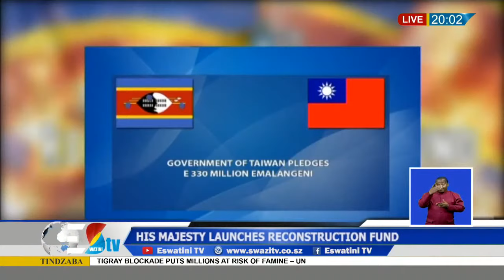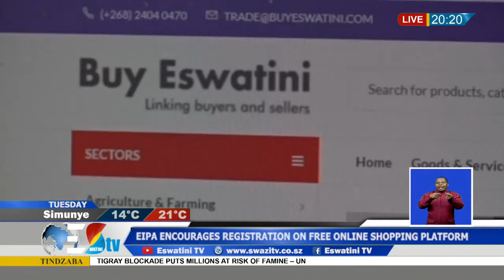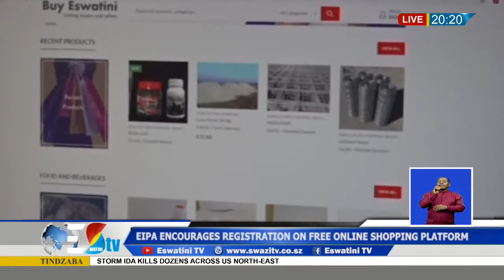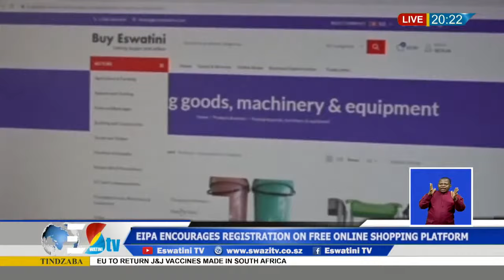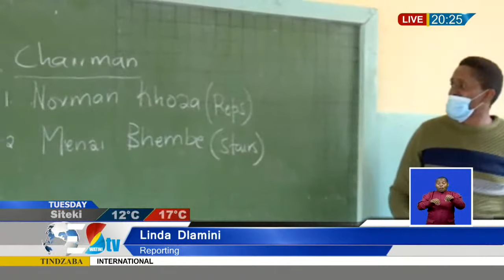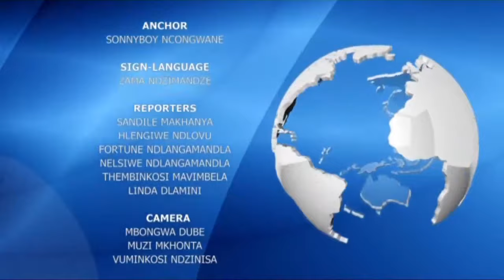News || 06- 09-2021